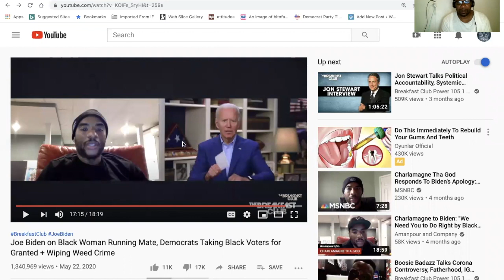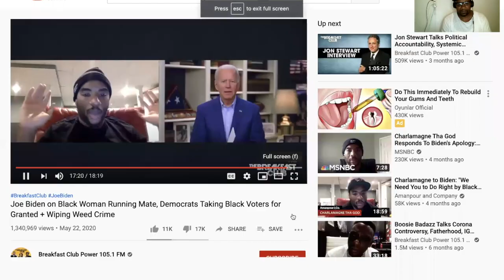Final 2020 Presidential Debate -- Trump VS Biden: America Is In Trouble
Author and historian Warlock Asylum (Messiah'el Bey) provides an overview of the final presidential debate between Trump and Biden.